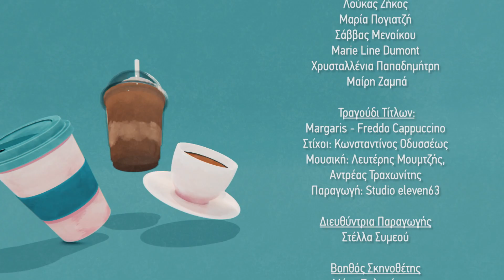ΦΡΕΝΤΟ ΚΑΠΟΥΤΣΙΝΟ - FREDDO CAPPUCCINO - EP 18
Η σειρά ΦΡΕΝΤΟ ΚΑΠΟΥΤΣΙΝΟ  μεταδίδεται στον ΑΝΤ1 (Κύπρου)
κάθε Παρασκευή και Κυριακή στις 7:20 μ.μ.
Τίτλος επεισοδίου: “τα γαλάζια σου γράμματα”. Πρώτη μετάδοση 20/2/2022.